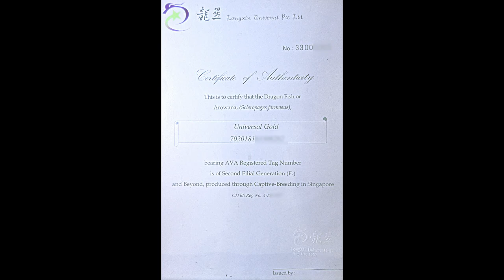AROWANA Universal Gold Fish gracefully swims attractive and colorful beautiful scale patterns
Watch the graceful movement of Arowana known for its unique color and attractive sparling scale of different patterns. Some people are willing to pay several thousands of dollars and for those who believe, Arowana Fish is regarded as a symbol of good fortune and abundant wealth. attracts success and prosperity.
Ebbs and Flow